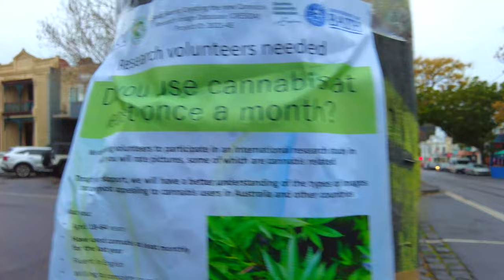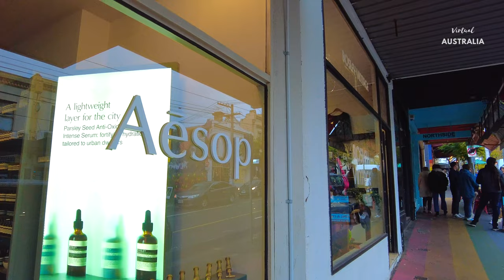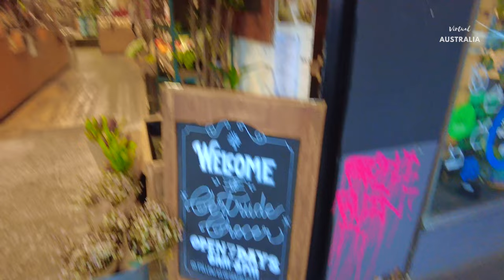Melbourne WALK ⎮FITZROY Iconic Suburb in Melbourne Australia⎮ Melbourne Walk Suburbs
FITZROY: Iconic Suburb in Melbourne Australia ⎮ Melbourne Walk Suburbs

"A lively suburb with a bohemian reputation, Fitzroy’s eclectic bars and restaurants are popular with students, weekenders and young professionals. Street art covers the narrow backstreets, where small galleries sit alongside corner pubs and terrace houses. Brunswick Street is a trendy retail and nightlife strip, while Gertrude Street is known for its design and art-supply stores, wine bars and buzzy eateries." ― Google

Country
State
City
Season
Temp: 13℃ ✨

Corner Lamp:

- Repair Mat

- AOMAG Ferrite Magnet Ring OD60 x ID32 x 10mm 2.4" large grade C8 Ceramic Magnets (Pack of 2)

- Gold Hoop Earrings For Women Tear Drop Earrings Statement Trendy Big Thick Lightweight Waterdrop with 18K Gold Plated, Girls Gift Designer Dupes Jewelry

Kate Spade Sunglasses

Kate Spade Lunch Box

Steel Toe Cap Trainers for Men Women Lightweight Safety Work Shoes Construction Industrial Sneakers Warm Wear-Resistant Non-Slip

Crystal Jelly Flower Color Changing Lipstick, Magic Temperature Color Change Lipstick Lip Gloss Tinted Lip Balm Moisturiser, Ph Lipstick Colour Changing Long Lasting Waterproof

Pure Instinct Roll-On - The Original Pheromone Infused Essential Oil Perfume Cologne - Unisex For Men and Women - TSA Ready

- Lacoste Shoes

If you want to buy some of our content click here ⤵️